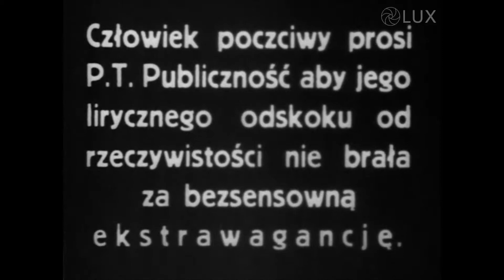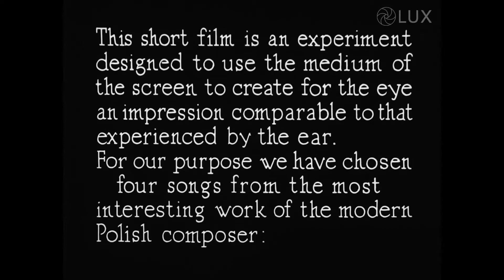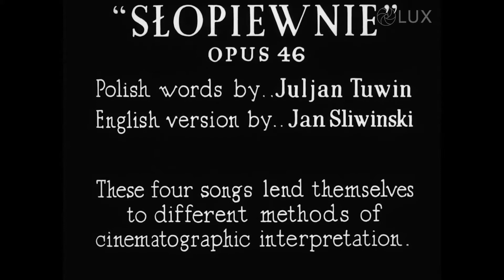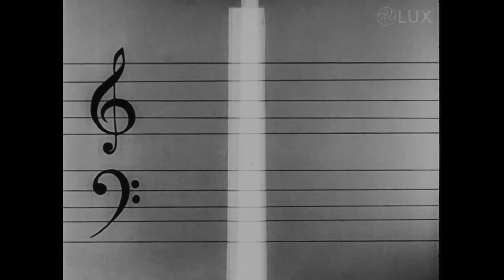Prolog 30. FKŻ / Themersonowie. Power couple polskiej awangardy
Malarka, rysowniczka, ilustratorka, scenografka, wydawczyni i nauczycielka akademicka. Pisarz (powieści, opowiadania, dramaty, książki dla dzieci), filozof, kompozytor, poeta, autor filmów awangardowych, wydawca. Przeciwnicy wszelkich stereotypów, tropiciele absurdów ukrytych w pozornie logicznym porządku rzeczywistości, mistrzowie paradoksu i przewrotnej ironii. Czym byłaby (lub jest) polska kultura bez Stefana i Franciszki Themersonów?
Do legendy „power couple” rodzimej awangardy powracają Adriana Prodeus, kuratorka i krytyczka filmowa, autorka książki Themersonowie. Szkice biograficzne (Czuły Barbarzyńca 2010) oraz filmoznawczyni i publicystka Anna Taszycka. Podczas rozmowy zostaną wyświetlone eksperymentalne filmy krótkometrażowe autorstwa Themersonów.

Spotkanie organizowane przez KBF, operatora programu Kraków Miasto Literatury UNESCO w ramach Pasma Literackiego na Prologu 30. FKŻ. Wydarzenie dofinansowano ze środków Ministra Kultury i Dziedzictwa Narodowego